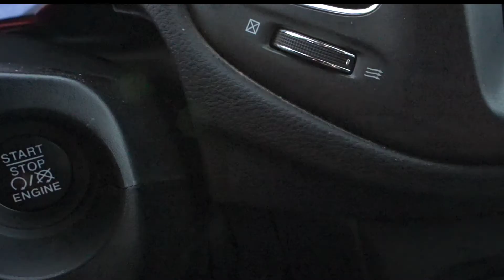Photography Adventure| Go Pro| Sony A7 iii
An adventure on a beautiful Sunday.